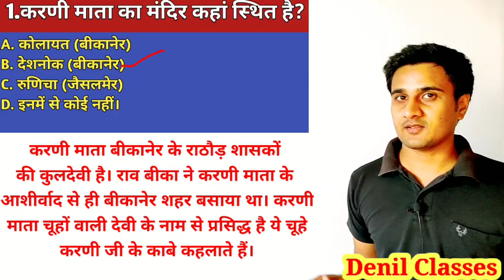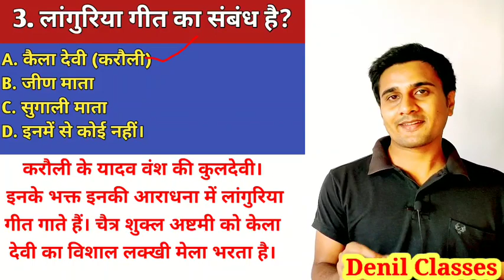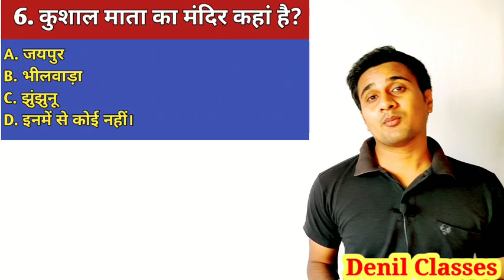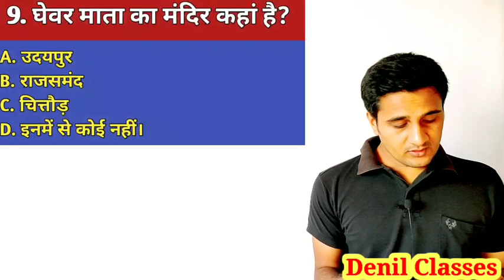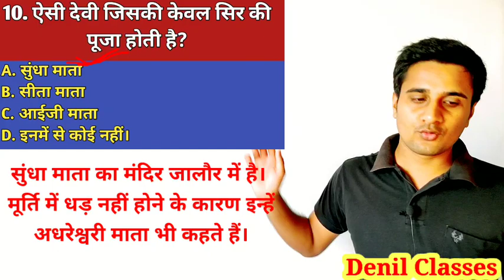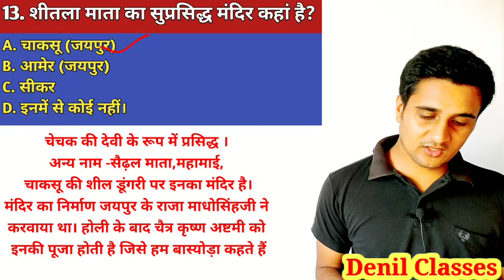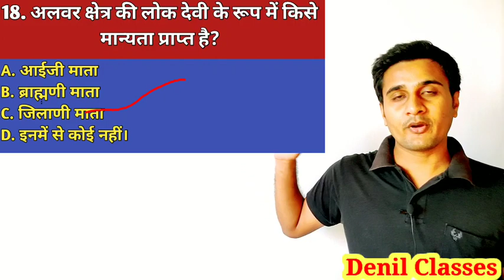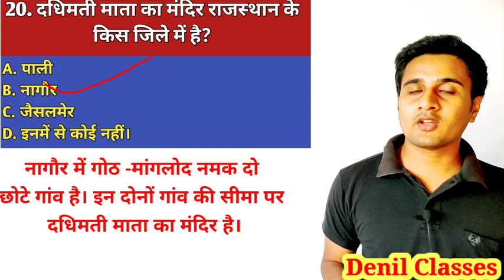Rajasthan ki lok deviya questions/Rajasthan ki lok deviya tricks/राजस्थान की लोक देवियां प्रश्न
Rajasthan ki lok deviya top 20 questions by Denil classes/

टेलीग्राम यहां से ज्वाइन करें
For Rajasthan government exams(Patwar,Raj high court ldc, Raj police,Rsmssb ldc,Rajasthan high court group d

By - Anil jangid
(District and Sessions Court Jaipur
Clerk Grade II )